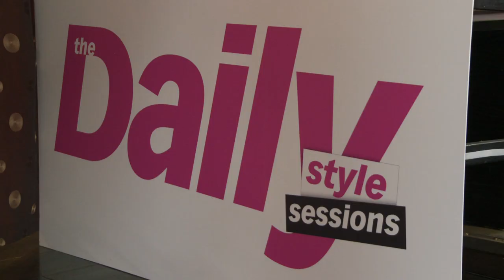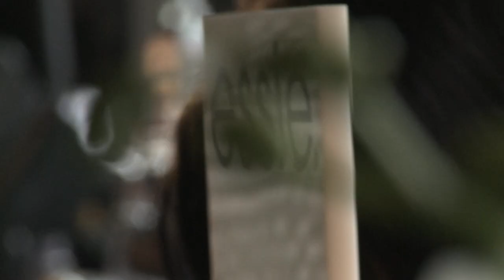Interview with Daily Style Sessions during Fashion Week 2012 After Show | AfterBuzz TV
osts Jackie Miranne and Pamela Pekerman are live at Mercedes Benz Fall 2012 Fashion Week!  In between fashion shows, Jackie and Pamela head to the Empire Hotel to rest in the celebrity hang-out at the Daily Style Sessions Lounge. They sip cocktails and check in at the Cindy Crawford Meaningful Beauty and Essie makeover stations! It's AfterBuzz TV: Fashion Week Edition! (Music by: Brad Walsh,